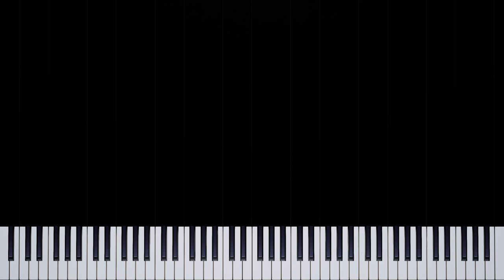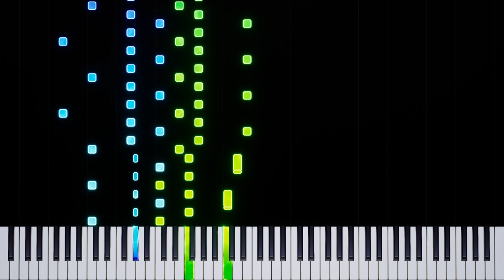“Ocean“ Étude Op. 25 No. 12 - Chopin (Piano Tutorial)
🎹 "Étude Op. 25 No. 12" - Chopin (Piano Tutorial) 🎶

✨ Experience the majesty and power of the ocean with our piano tutorial for the "Étude Op. 25 No. 12" by Frédéric Chopin. Also known as the "Ocean Étude," this intermediate-level piece showcases Chopin's unique style and use of arpeggios.